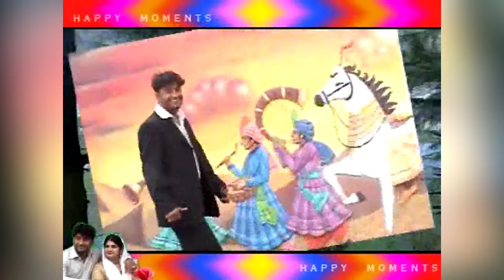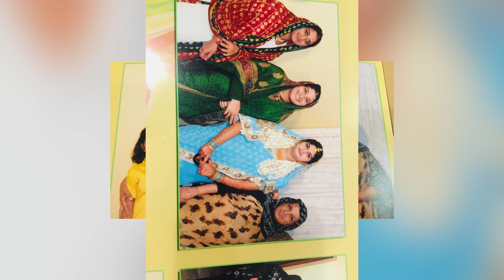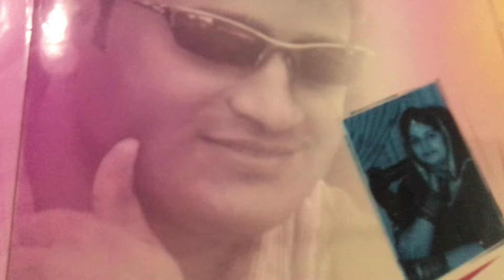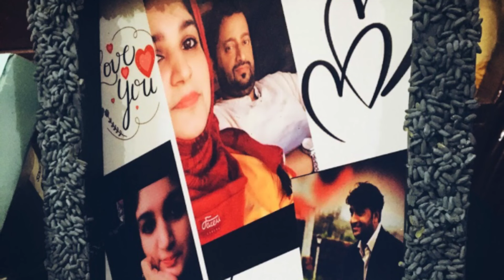Faahi❤️ Moideen|Wedding Highlights | 14 years of love| f3 faahi